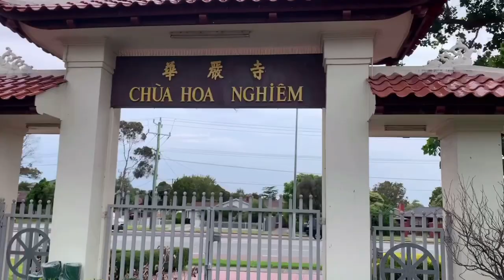🇦🇺 95 THAM QUAN VƯỜN HOA VẠN THỌ CÁC CHÙA Ở ÚC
Duyen Thi kính chúc các cô chú anh chị và các bạn nhiều mai mắn và bình an . Video này quay toàn cảnh các ngôi chùa ươm vườn hoa vạn thọ để chào đón Tết năm 2022 . Vườn ươm hoa rất đẹp. Duyen Thi xin mời tất cả cùng đón xem . Và mong được sự ủng hộ của các anh chị và các bạn. Xin chân thành cảm ơn các bạn rất nhiều.